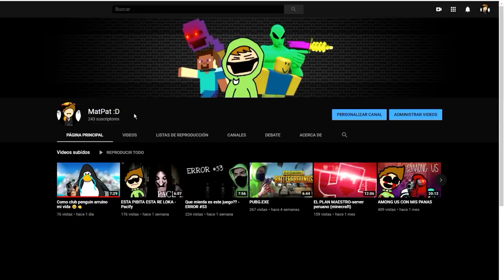Whos your daddy - El Heroe De La Aldea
Usa el código guillemu08 en la tienda del fortnite!🎮

PROGRAMA QUE USO PARA EDITAR

SonyVegas 17.0